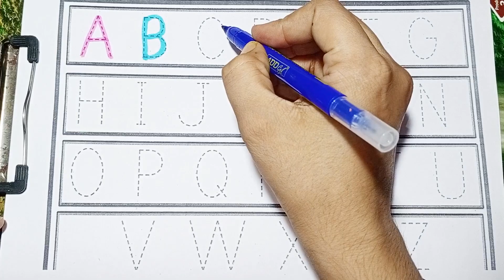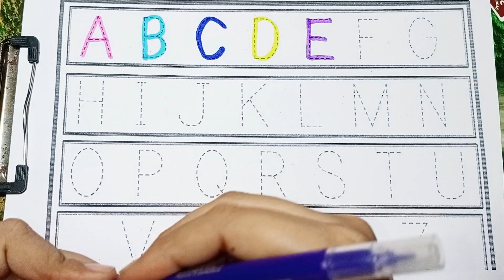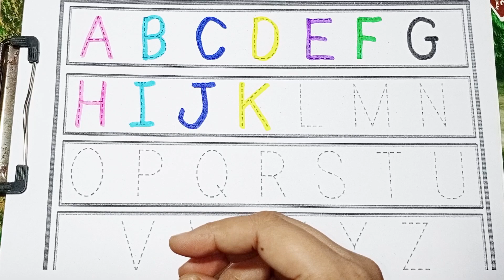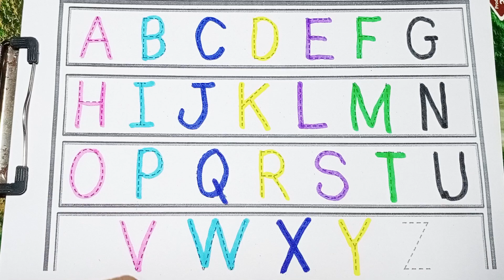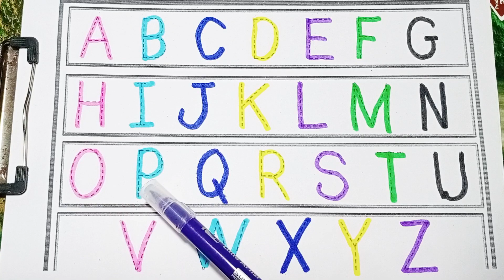Learn Alphabets and colours. ABCD ALPHABETS, 123 numbers learning. educational video for kids.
Kids | Learn Colors,drawing | ABCD, preschool education video for toddlers

@5MinuteCrafts YouTube
@MagicFingersArtlearn numbers 1 to 20. numbers and shapes song for kids.
phonics song.

Vooku online kids tv❤❤❤